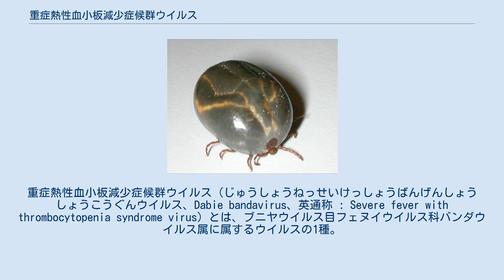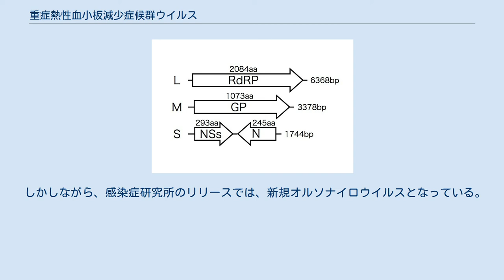重症熱性血小板減少症候群ウイルス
重症熱性血小板減少症候群ウイルス（じゅうしょうねっせいけっしょうばんげんしょうしょうこうぐんウイルス、Dabie bandavirus、英通称 : Severe fever with thrombocytopenia syndrome virus）とは、ブニヤウイルス目フェヌイウイルス科バンダウイルス属に属するウイルスの1種。
ウイルス性出血熱の重症熱性血小板減少症候群 (SFTS) の病原体として同定されたウイルスである。
名称が長いため、しばしば同症候群の頭文字をとってSFTSウイルス (SFTSV) と呼ばれる。
また、中国語の「新布尼亞病毒」から新型ブニヤウイルスと呼ばれることもある。
 2009年3月から7月にかけ、中国の湖北省および河南省で、原因不明の感染症が発生した。
2011年になり、于学杰 (Xue-jie Yu) らによって患者の病理組織から抗原と核酸が発見されたことから病原体と特定され、SFTSウイルスと名づけられた。
その後、2013年になって日本でもコホートスタディにより、2005年秋以降2015年3月までに感染者が100名以上いたことが報告されている。
 なお、中国のSFTSウイルスと日本のSFTSウイルスは遺伝子が似ており、同一種であると考えられているが、遺伝子の分析から日本で分離された株は独自の群を形成することが明らかになっており、両者は完全に同一のものではないと考えられている。
また、日本で確認されている4例の患者は、いずれも海外への渡航歴がない。
このため、日本のSFTSウイルスは最近発生したものではなくウイルスそのものは昔から存在しており、患者の病原体を同定して初めて発見されたものと考えられている。
 SFTSウイルスのゲノム構造模式図 SFTSウイルスは3分節に分かれるマイナス鎖の1本鎖RNAを有するRNAウイルスであり、クリミア・コンゴ出血熱ウイルスやリフトバレー熱ウイルスなどと同じブニヤウイルス目に属する。
 SFTSウイルスのゲノムは解読されている。
L (Large)、M (Medium)、S (Small) の3つのセグメントと、RNA依存性RNAポリメラーゼ (RdRp)、前駆体糖タンパク質 (M)、糖タンパク質N (Gn)、糖タンパク質C (Gc)、核タンパク質 (NP)、非構造タンパク質 (NSs) の6つのタンパク質が発見されている。
 Lセグメントには、2084個のアミノ酸残基からなるRdRpがエンコードされている。
 Mセグメントには、糖タンパク質であるGnとGcの前駆体となる、1073個のアミノ酸配列をエンコードしている1つのオープンリーディングフレームが含まれる。
SFTSVはGn/Gcの働きによってpH依存性に細胞へ侵入することが知られている。
また、この時C型レクチンの一種であるDC-SIGNが細胞膜上のウイルスレセプターとして働く。
 Sセグメントには、GnとNSsの2つのタンパク質をエンコードする1744個のヌクレオチドを有する。
これら2つのタンパク質をコードする遺伝子領域は62塩基対の遺伝子間領域によって2つに分離されている。
 ブニヤウイルス目に共通して見られる性質から類推すると、SFTSウイルスは酸や熱に弱く、消毒用アルコールや台所用洗剤、紫外線の照射によって急速に失活すると考えられている。
 SFTSウイルスを保有するダニの一種であるフタトゲチマダニ SFTSウイルスはフタトゲチマダニ、オウシマダニ、タカサゴキララマダニといったマダニ科のダニから分離されており、マダニ科のダニが宿主であると考えられているが、どのマダニ種が媒介するのかは特定されていない。
また、SFTSウイルスを持つダニに咬まれることにより感染すると考えられているが、咬傷痕が確認できない場合もある。
また、感染した患者の血液や体液との接触によるヒト-ヒト感染も報告されている。
飛沫感染や空気感染は報告されていない。
 中国の江蘇省における疫学調査では、ヤギ、ウシ、イヌ、ブタ、ニワトリの血清から抗SFTSV抗体が検出されている。
また、山東省沂源県の報告ではヤギが83%という高い陽性率を示している。
なお、この報告においてヤギが選択された理由は、この地域でヤギがよく飼育されており、かつマダニの吸血を受けていることが多いためである。
しかし、この動物が発病したかどうかは確認されていない。
また、感染した動物との接触感染も考えられているが、報告され...